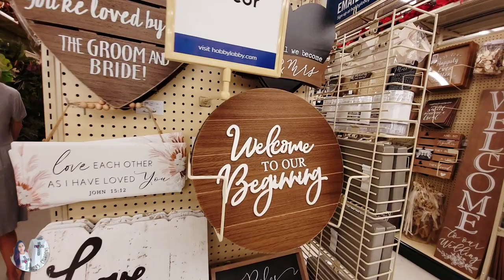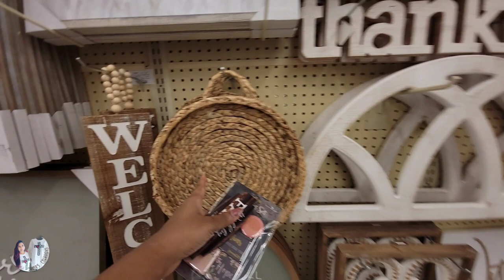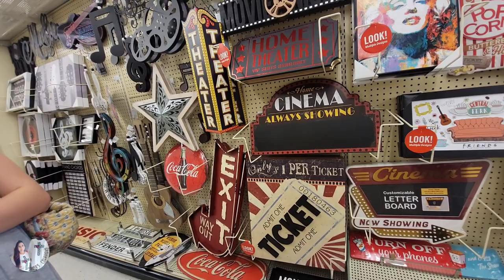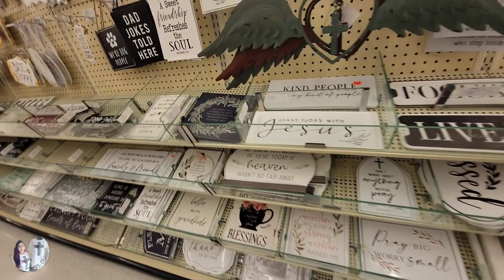Hobby Lobby Christian Store ✝️ Vlog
I'm showing you one of my most favorite Christian store I love to support and shop.

In 1970, David and Barbara Green took out a $600 loan to begin making miniature picture frames out of their home. Two years later, the fledgling enterprise opened a 300-square-foot store in Oklahoma City, and Hobby Lobby was born.

Hobby Lobby Stores, Inc., formerly Hobby Lobby Creative Centers, is an American retail company. It owns a chain of arts and crafts stores with a volume of over $5 billion in 2018.The chain has 1,001 stores in 48 US states. The Green family founded Hobby Lobby to express their Christian beliefs and the chain incorporates American conservative values and Christian media.

The Green family also has huge contribution in making Museum of Bible in DC. which shows their strong belief on Christianity.